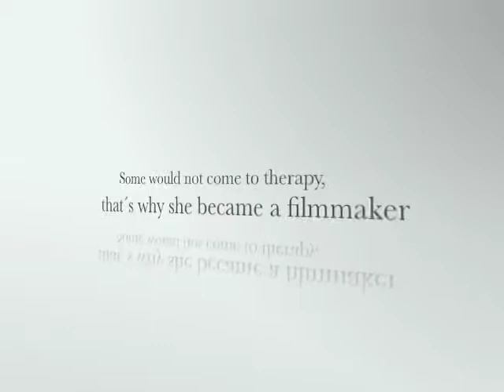Satsuki Ina - Intro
Satsuki Ina: War Therapeutin und Professorin für Psychotherapie. Um Konflikte bei denen zu lösen, die nicht selbst zur Therapie kommen, begann sie damit, mittlerweile preisgekrönte Filme zu machen.

Satsuki Ina: She used to be a therapist and a professor for psychotherapy. To work with people who would not come to therapy, she started to produce award-winning therapeutic documentaries.